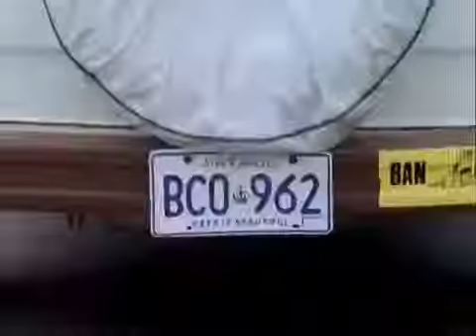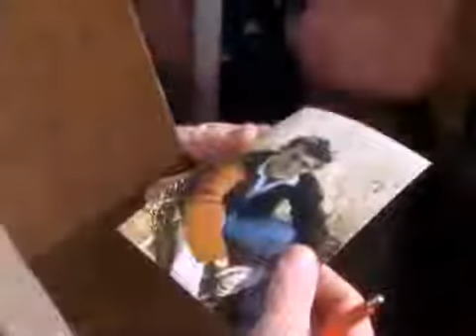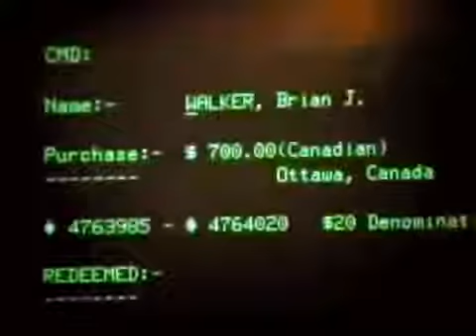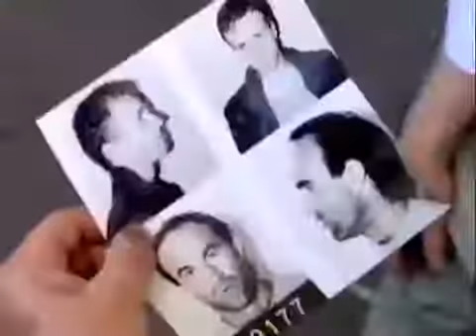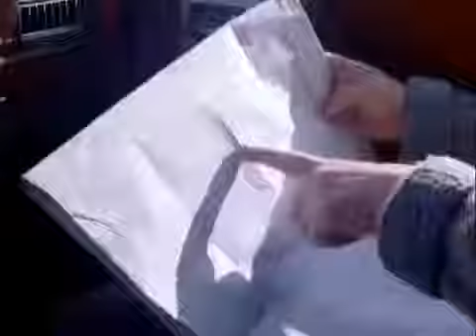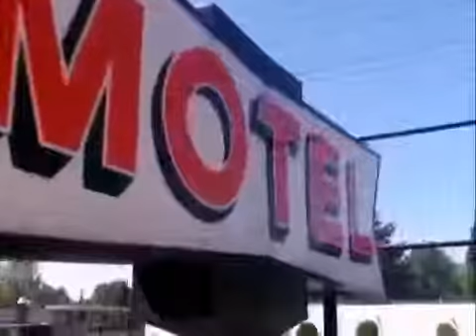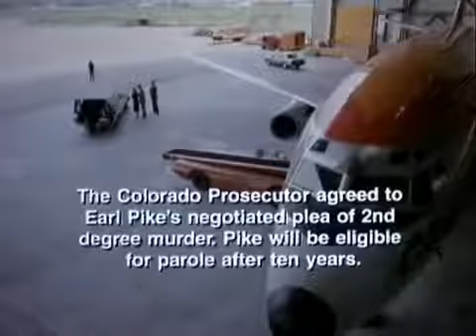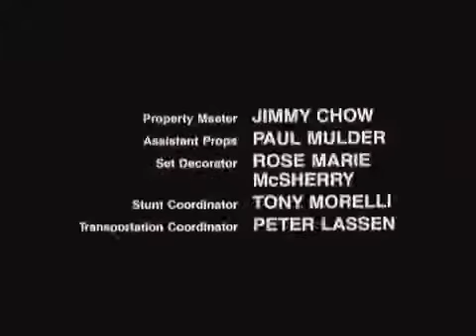Lifetime Movies 2016 - Caught Cradle Of Lies - Based On True Story Full Movies